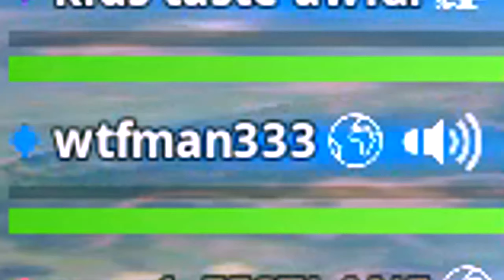fortnite is ok if you're an egg in space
thx 4 👀
~ ski